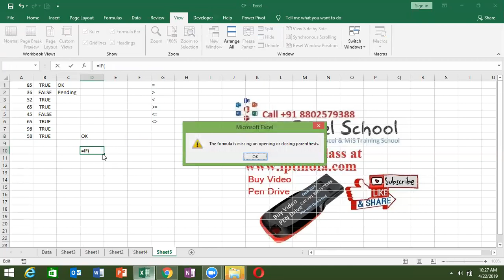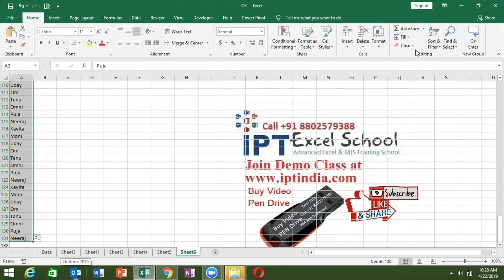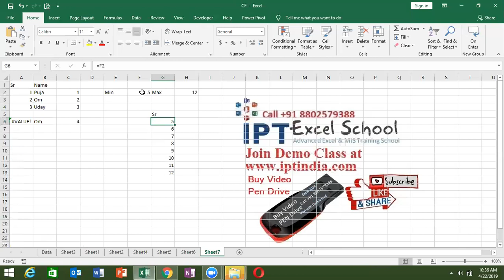If Formulas in Excel 2016